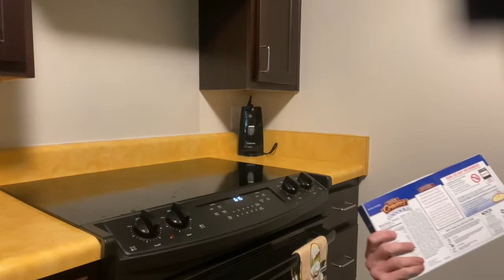Cordon bleu and creamed spinach